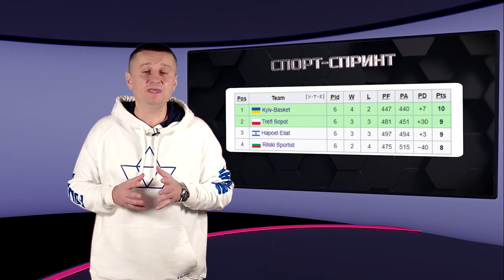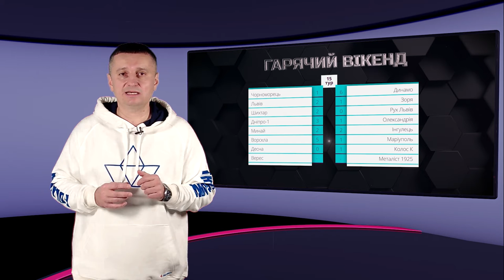Збірну скосив коронавірус, Ломаченко знову the best | 12 гравець: 100500 свіжих новин спорту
Реброва визнали найкращим в ОАЕ, а Ломаченка найкращим у світі; Лунін готується до переїзду у Францію, а Шевченко дебютував в Італії🏆 Про це і купу іншого важливого(☝️) зі світу спорту дивіться у свіжому випуску "12 гравця" на 12 Каналі!🏀

Партнери програми: Favbet Ukraine